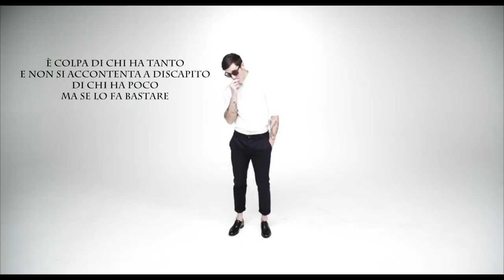Luca Dirisio - Non Esistono - VIDEO UFFICIALE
"SE L'ITALIA VA A ROTOLI E' COLPA DEI RICCHI NON DEI POVERI, E' COLPA DI CHI HA TANTO E NON SI ACCONTENTA A DISCAPITO DI CHI HA POCO MA SE LO FA BASTARE. QUESTO BRANO E' DEDICATO A TUTTE QUELLE PERSONE CHE NON PASSERANNO UN BUON NATALE"

IL COMPIS E' CON VOI.

AUGURI